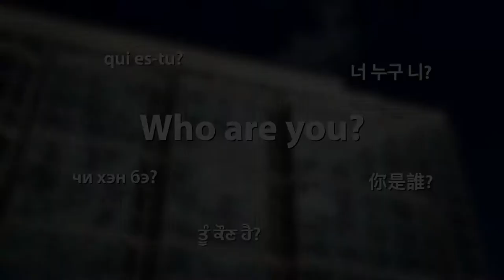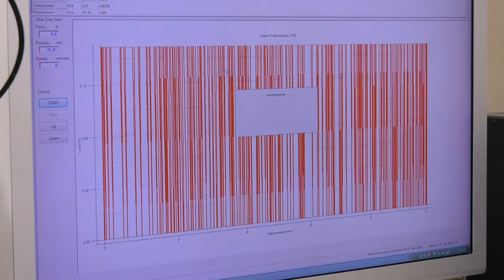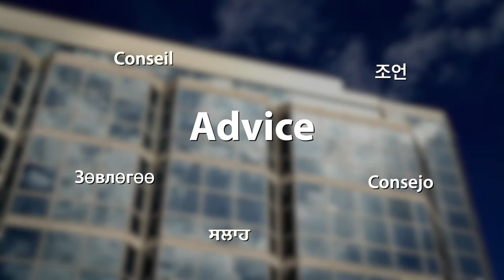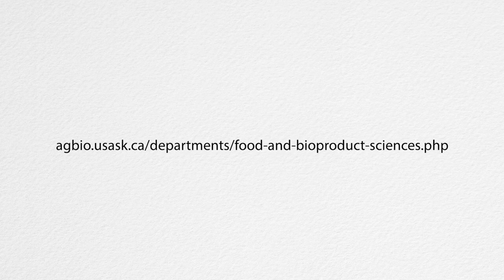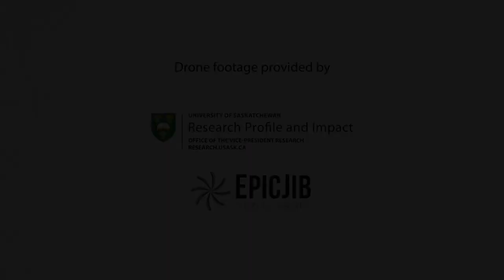Food and Bioproduct Sciences Graduate Program, University of Saskatchewan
Description of graduate programming in the areas of applied microbiology and food science, in the department of Food and Bioproduct Sciences, at the University of Saskatchewan.